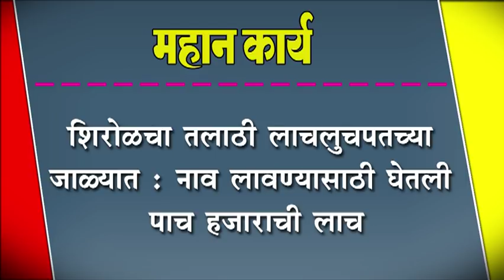शिरोळचा तलाठी लाचलुचपतच्या जाळ्यात : नाव लावण्यासाठी घेतली पाच हजाराची लाच